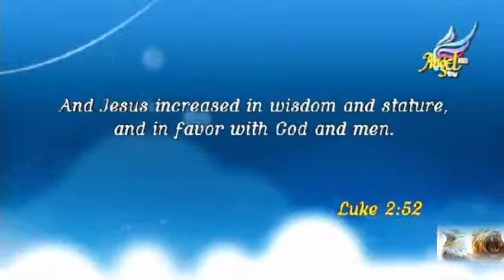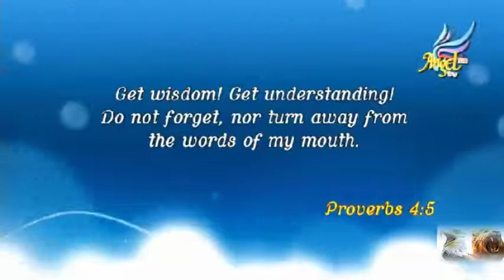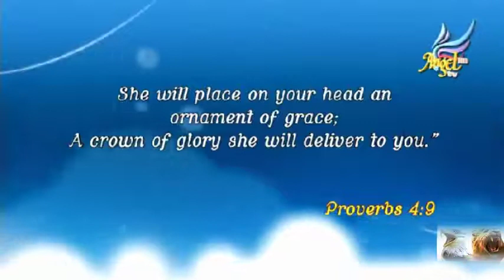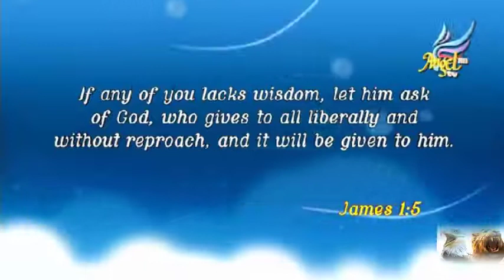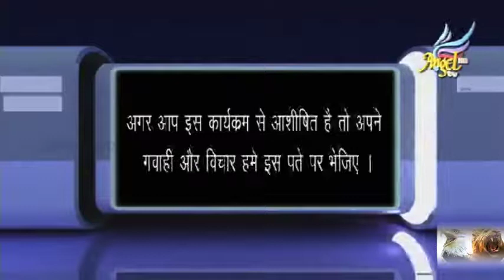WOMEN FOR HIS GLORY Ep - 19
WOMEN FOR HIS GLORY with Pr. Reshma Allen.